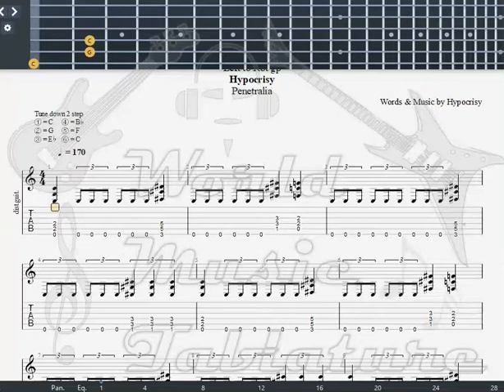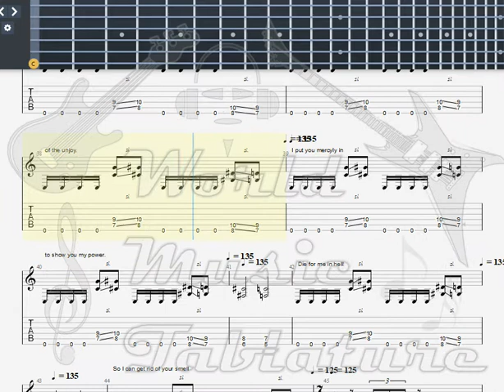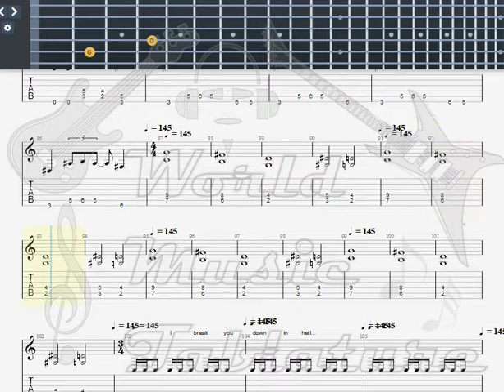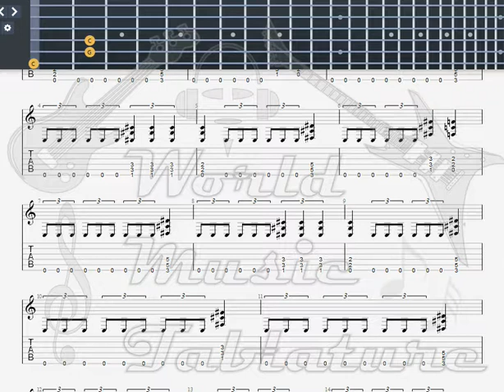Hypocrisy Left To Rot GUITAR 1 TAB